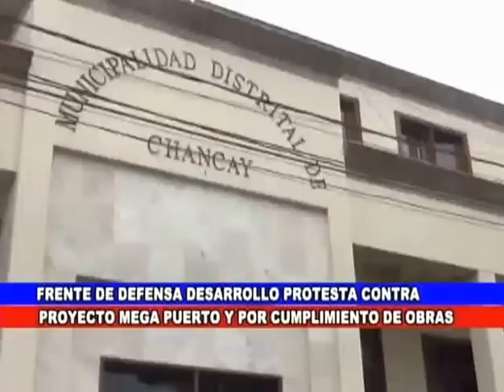Manifestante casi se asfixia en protesta contra Mega Puerto Chancay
En protesta contra la construcción del megapuerto de Chancay pobladores salieron a las calles, haciendo sentir...